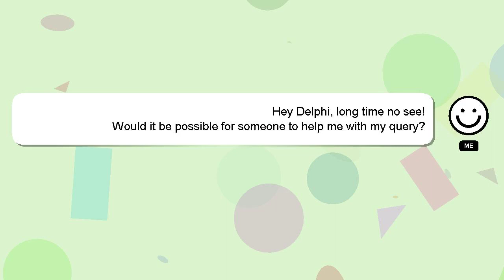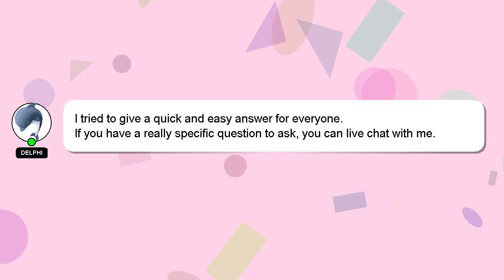How to refund lunar client cosmetics?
A short overview of who I am, Good day, I am Delphi. I help you answer your questions. - How to refund lunar client cosmetics?

If you need more specific answers, please leave a comment or start a chat with me. Your answer will be recognized and appreciated with a 'heart' from me.

*2 What we are experimenting :*